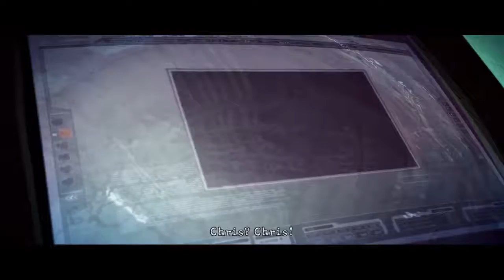Resident Evil 5 Desperate Escape #2 - Lecimy na pomoc!